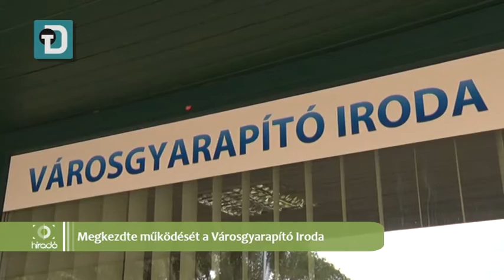Híradó-2015-07-03-Megkezdte működését a Városgyarapító Iroda